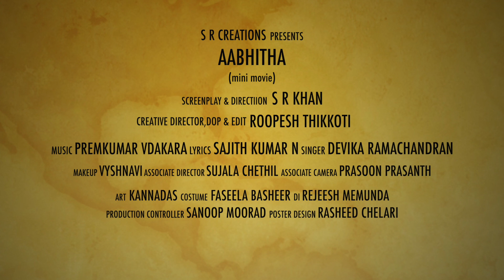AABHITHA MALAYALAM MINI MOVIE SONG /MALAYALAM SONG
Screenplay & Direction   SR KHAN
Creative Director, DOP & Edit ROOPESH THIKKOTI
Music PREMKUMAR VADAKARA
Lyrics SAJITH KUMAR N
Singer DEVIKA R CHANDRAN
Makeup VYSHNAVI
Associate Director SUJALA CHETHIL
Associate camera PRASOON PRASANTH
Art KANNAN
Costume FASEELA BASHEER
DI REJEESH MEMUNDA
Production Controller SANOOP MOORAD
Poster Design RASHEED CHELARI